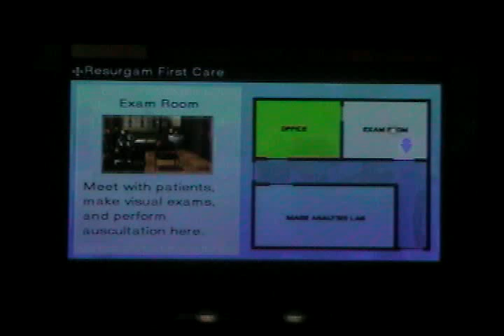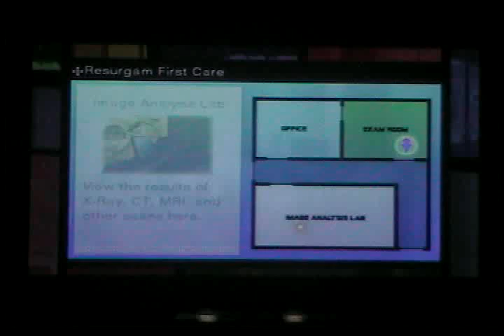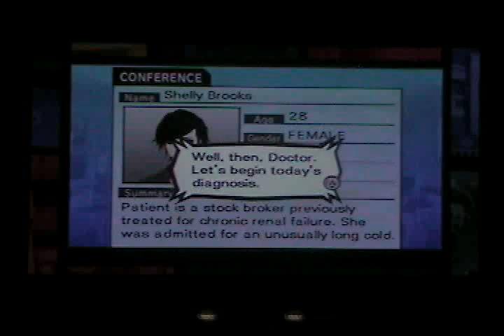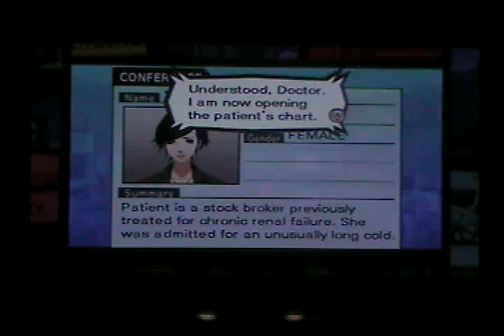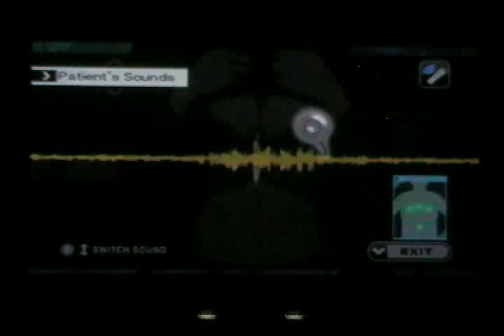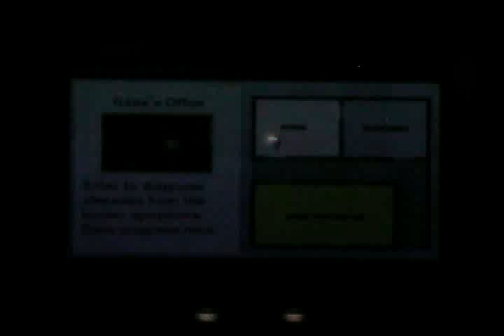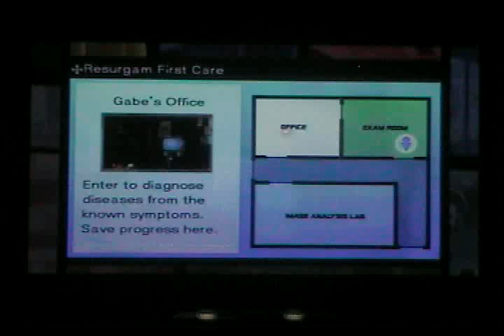Trauma Team [BLIND] - part 12 "Determination"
I find a match in the candidates, and then Dr. Cunningham sticks it to the man!  He later tells Dr. Tachibana that it doesn't look good, and also says he isn't much of a father to Joshua, so he doesn't want to get involved.  Dang.

Dr. Freebird gives a report to Dr. Cunningham on our next patient, but before we go see her, we see the guy from before on the way to receive outdated treatment??  Talk about stubborn with a capital S.  Oh well, we have other matters to tend to.  A woman claims to just have a cold, but an examination proves there to be much more under the surface...